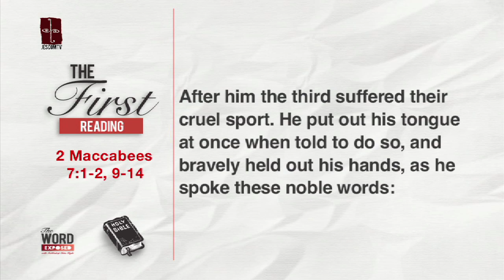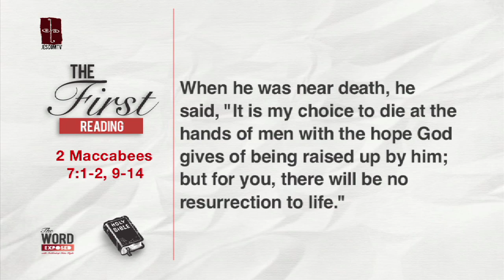The Word Exposed - First Reading (November 10, 2013)